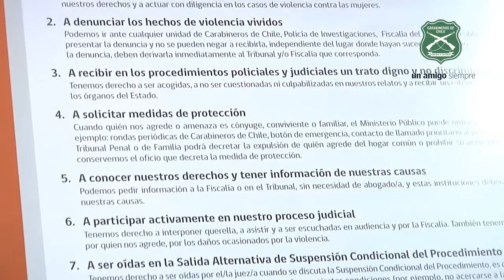Lanzan Decálogo de Derechos de las Mujeres Víctimas de Violencia de Género"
Estará presente en cada una de las unidades de Carabineros del país.